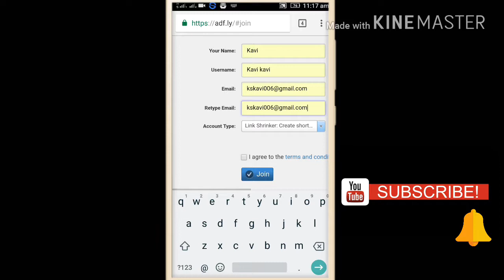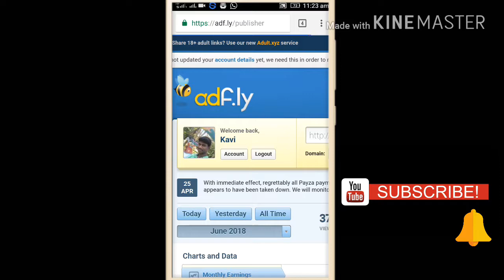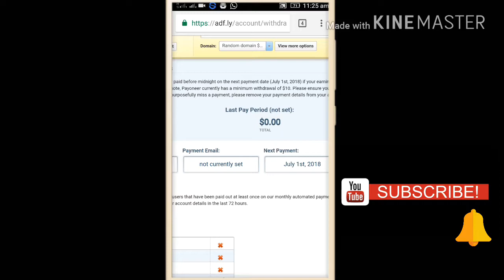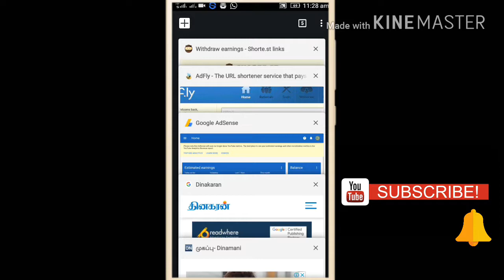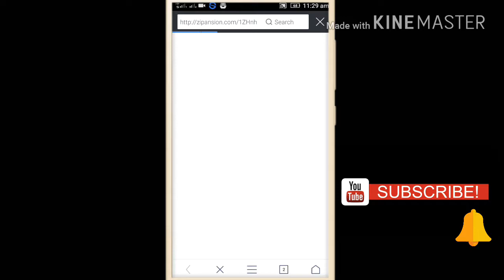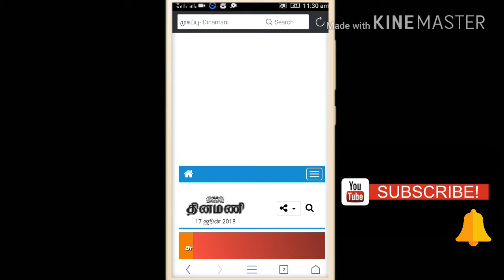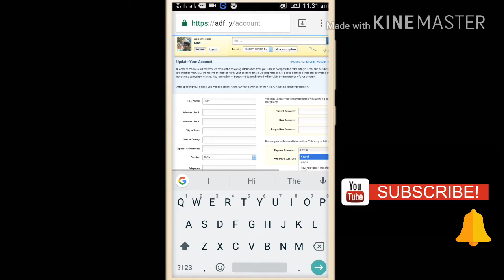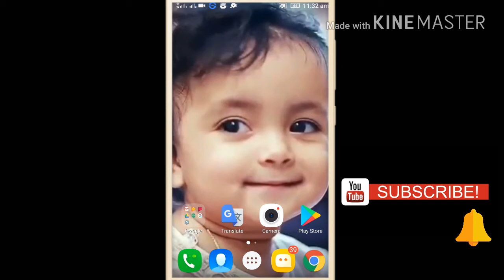How to earnings to adf.ly explain in Tamil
Amazon product: